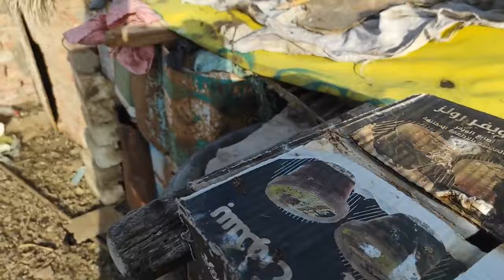الكنز المنتظر فقص بيض الرومي الامركي و الفراخ البرهمة كلمه وانا ب علف اتصدمت من المنظر 😧😧😧